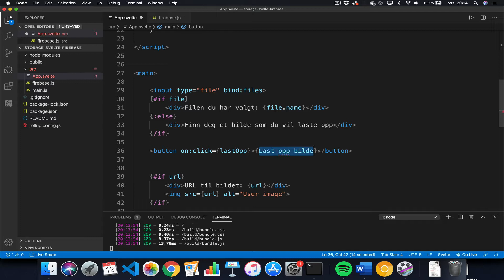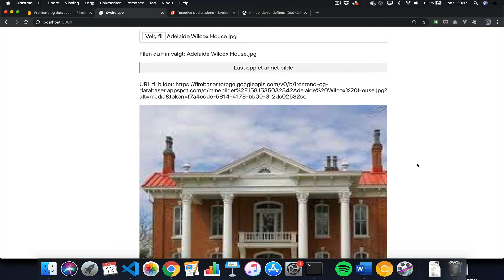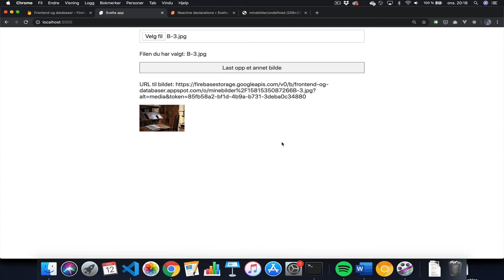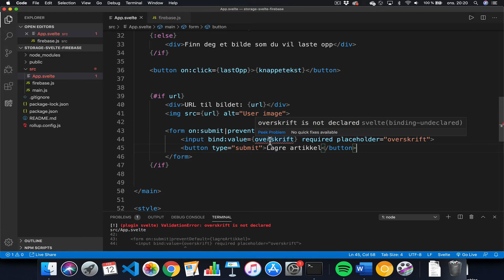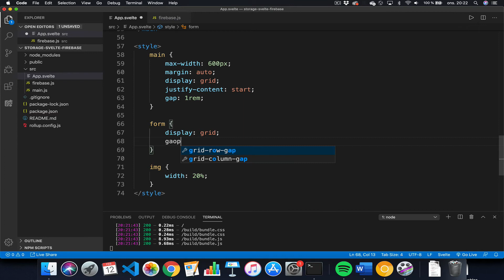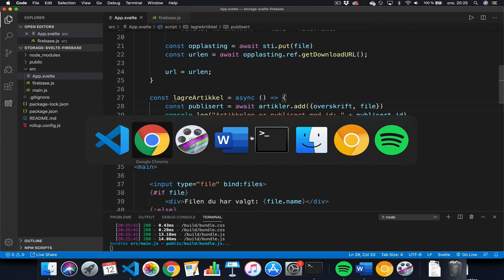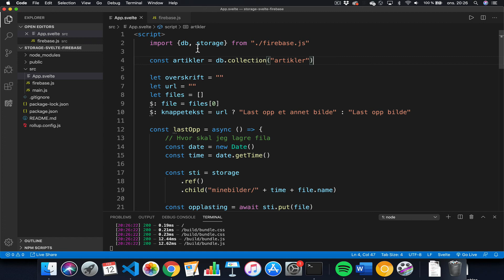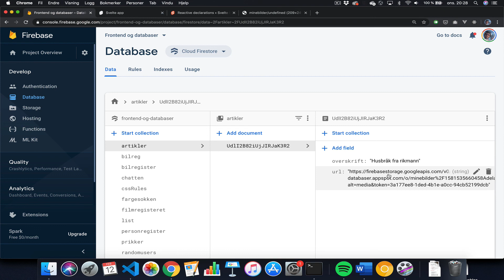Firebase Storage #6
Nå har vi lastet opp bildet til Storage. Men vi skal lage en artikkel med tekst og bilde, og vi skal derfor lagre url til bilde og noe tekst i en Firestore.